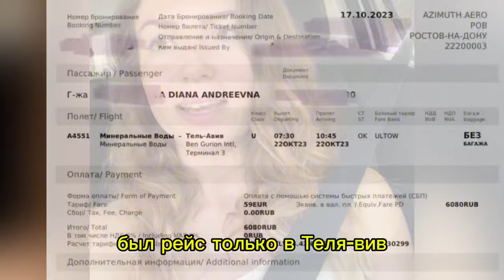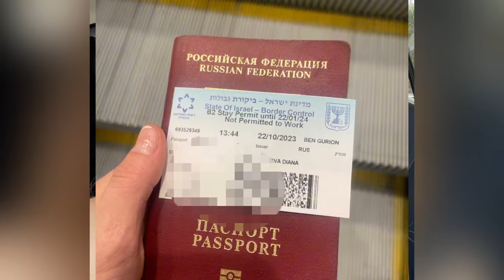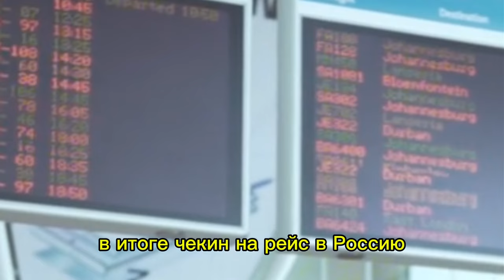☠️ ШОК 😱 Я ПОПАЛА В ИЗРАИЛЬСКУЮ ТЮРЬМУ!!! И СБЕЖАЛА ОТТУДА 😂 Чему научил меня этот опыт?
Чудесная история о том, как моя задница нашла приключения в израильской тюрьме… и как мне удалось избежать депортации и буквально сбежать на Кипр.

В этом видео я делюсь своим опытом пребывания в израильской тюрьме и побега из нее. Первоначально я планировала поехать в Европу через Израиль, но была вовлечена в конфликт с Палестиной (косвенно). По прибытии в Израиль меня подвергли интенсивному допросу на паспортном контроле и доставили в иммиграционную полицию. Несмотря на попытки объяснить ситуацию, меня не пустили в страну и отправили в иммиграционную тюрьму. На следующий день...